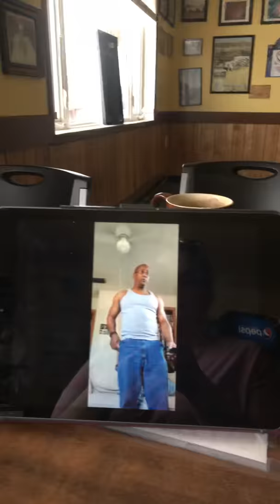4/3 about nothing